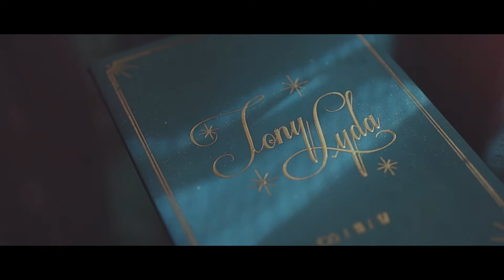Tony and Lyda Wedding